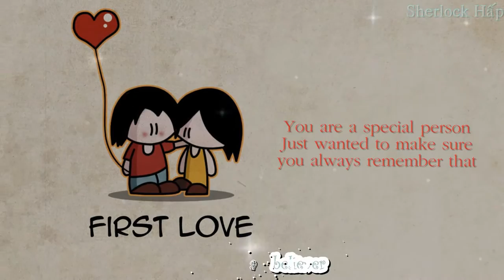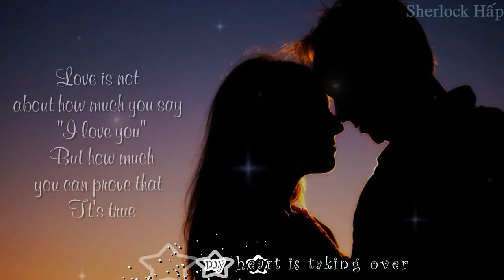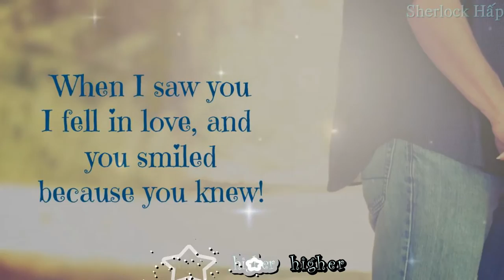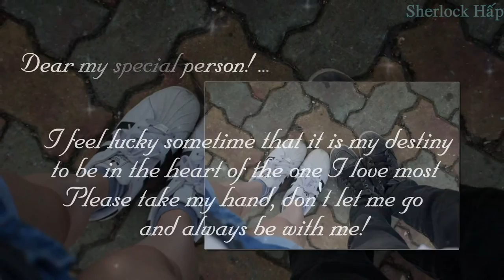[ENGSUB] Higher - erik grönwall - Dear my special person! ...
Dear my special person, thank you so much for your coming and painting colours to my life. I don't need to know yesterday you belonged to anyone, I just know that today YOU ARE MINE. Let's hold my hand and go together as far and long as possible!